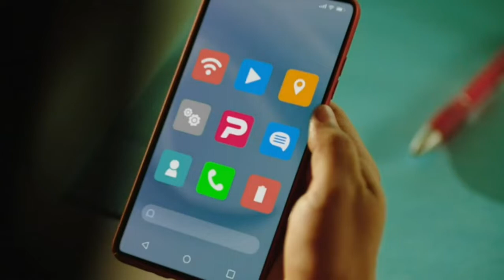Comercial pedidos ya "Mundial" (Perú-2022)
mi opinión: 8,10 😻😻